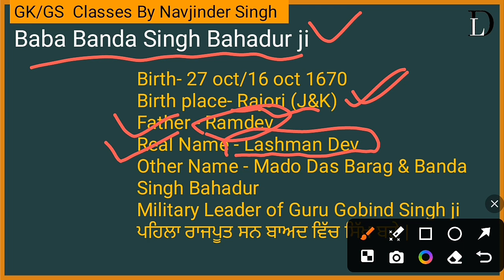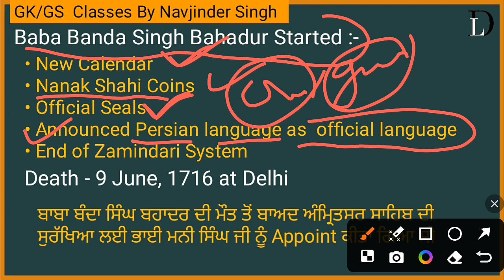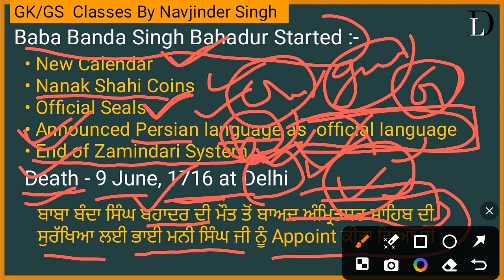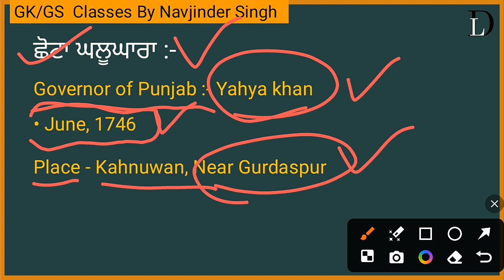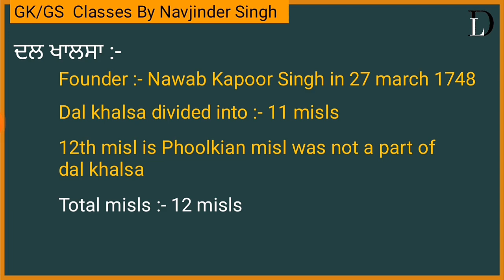ਬਾਬਾ ਬੰਦਾ ਸਿੰਘ ਬਹਾਦਰ ਜੀ | ਪੰਜਾਬ gk | Theory Classes | By Navjinder Singh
ਪੰਜਾਬ ਪੁਲਿਸ ਕਾਂਸਟੇਬਲ ਭਰਤੀ 2024 ਦੇ ਪੇਪਰ ਦੀ ਤਿਆਰੀ ਲਈ ਮੈਂ ਬਿਲਕੁਲ ਫ੍ਰੀ ਪੰਜਾਬ gk ਦੀਆਂ theory ਕਲਾਸਾਂ ਲਗਾ ਰਿਹਾ ਹੈ ਕਿਉਕਿ ਕੁਝ ਬੱਚੇ ਹੁੰਦੇ ਹਨ ਜਿਨ੍ਹਾਂ ਕੋਲ ਕਈ ਵਾਰ ਮਹਿੰਗੇ ਬੈਚ ਖਰੀਦਣ ਲਈ ਪੈਸੇ ਨਹੀਂ ਹੁੰਦੇ ਤਾਂ ਇਸ ਲਈ ਮੈਂ ਬਿਲਕੁਲ ਮੁਫ਼ਤ ਵਿੱਚ ਹੀ ਇਥੇ theory ਕਲਾਸਾਂ ਸ਼ੁਰੂ ਕੀਤੀਆਂ ਹਨ ਅਗਰ ਤੁਹਾੜੇ ਕਿਸੇ ਦੋਸਤ ਮਿੱਤਰ ਨੂੰ ਵੀ ਇਸ ਕਲਾਸ ਦੀ ਜਰੂਰਤ ਹੈ ਅਤੇ ਉਹ ਬੈਚ ਨਹੀਂ ਖਰੀਦ ਸਕਦਾ ਤਾਂ ਉਸ ਨੂੰ ਇਹ ਵੀਡੀਓ ਜਰੂਰ share ਕਰਨਾ ਤਾਂ ਕੀ ਉਹ ਵੀ ਆਪਣੀ ਤਿਆਰੀ ਨੂੰ ਬਹੁਤਰੀਨ ਤਰੀਕੇ ਨਾਲ ਕਰ ਸਕੇ
Punjab police constable admit card
Punjab police constable cut off
Punjab police constable exam date
Punjab police constable marit
And all other posts time to time live update